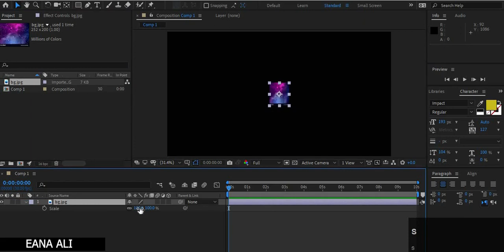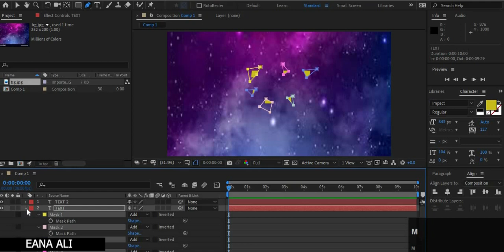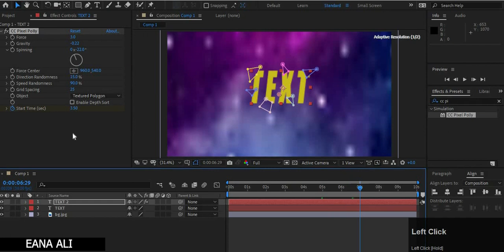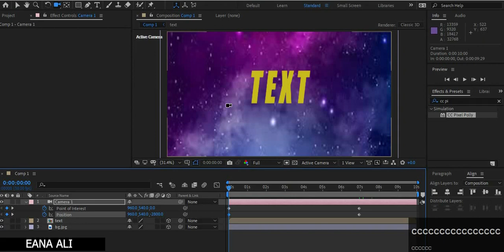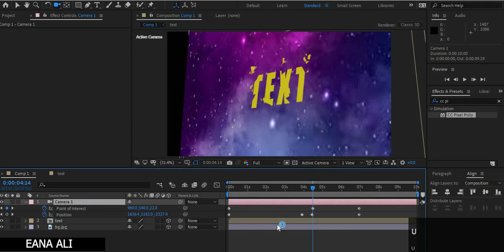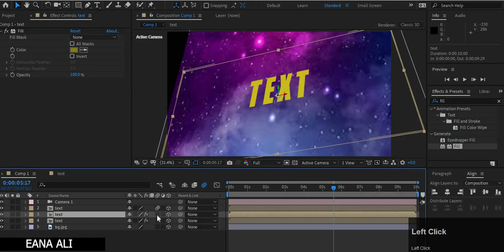How to make Broken Text Effect in After Effects ||3D Motion Graphics Animation ||Eana Ali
Hi everyone
How to make Broken Text Effect in After Effects
3D Motion Graphics Animation
Broken Text Effect
Motion Graphics
Thank you for all of your love and support - keep watching for the latest updates